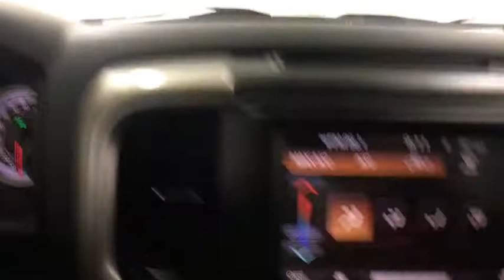2015 Ram 1500 Yorkville, Utica, Oneida, Rome, Richfield Springs, NY 1D77093A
Carbone CDJR: Servicing Yorkville, New York near Utica, Oneida, Rome, and Richfield Springs, NY.
2015 Ram 1500 Outdoorsman - Stock#: 1D77093A - VIN#: 1C6RR7GT1FS660039

Carbone CDJR
5017 Commercial Dr

New Price! 2015 Ram 1500 OutdoorsmanCARFAX One-Owner. ABS brakes, Compass, Electronic Stability Control, Heated door mirrors, Illuminated entry, Low tire pressure warning, Remote keyless entry, Traction control.Awards:* 2015 KBB.com 15 Best Family Cars * Green Car Journal Green Truck of the YearBased on 2017 EPA mileage ratings. Use for comparison purposes only. Your mileage will vary depending on how you drive and maintain your vehicle, driving conditions and other factors.Delivering Joy Since 1929! Some of our Pre-Owned vehicles may be subject to unrepaired safety recalls. Check for a vehicle's unrepaired recalls by VIN